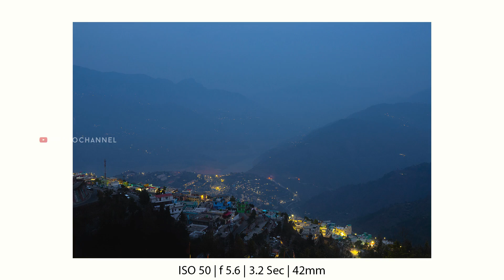New Tehri - Most beautiful remote Urban Town- UTTARAKHAND PhotoVlog E10 Malayalam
Welcome to the Tenth episode of our Uttarakhand Photo Vlog.
In this Vlog I'm going to New Tehri village of Uttarakhand

വ്ളോഗിങ്ങിൽ  തുടക്കക്കാരൻ ആണ് , ഒരുപാട് പ്രശ്നങ്ങൾ ഉണ്ടാവാം, എല്ലാവരും ക്ഷമിക്കുക
നമ്മുടെ ഫോട്ടോ വ്‌ളോഗ് കൂടുതൽ അടിപൊളി ആകാൻ നിങ്ങൾടെ വിലപ്പെട്ട അഭിപ്രായങ്ങൾ കോമെന്റിലോ ഇൻസ്റ്റാഗ്രാം മെസ്സേജിലോ ഷെയർ ചെയ്യാനും ശ്രമിക്കുക

ഞാൻ എടുത്ത കൂടുതൽ ചിത്രങ്ങൾ കാണാനും, നിങ്ങളുടെ അഭിപ്രായം അറിയിക്കാനും എൻ്റെ ഇൻസ്റ്റാഗ്രാമിൽ വരാവുന്നതാണ്‌